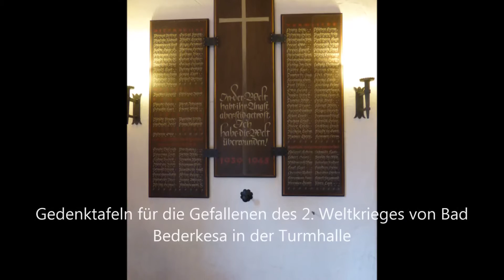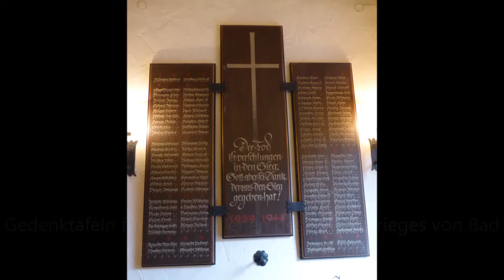Geestland-Bad Bederkesa - (D) - NDS - CUX - luth Kirche St. Jakobi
Es ist das Geläut der luth. Kirche St. Jacobi im Geestlander Ortsteil Bad Bederkesa zu hören.

Ablauf:
0:00 Führung
3:47 Geläut
13:21 Uhrschlag

Glaubensglocke
Ton: as'
Gießer und Gussjahr: Rincker/Sinn, 1974
Gewicht: 655 kg

Liebesglocke
Ton: b'
Gewicht: 445 kg
Nutzung: Stundenglocke

Hoffnungsglocke
Ton: c"
Gewicht: 326 kg
Nutzung: Viertelstundenglocke

Motiv: Paternoster

Ein herzliches Dankeschön geht an Pastor Gerald Ballmer und Küster Wladimir Lint für die Ermöglichung der Aufnahme!

Die erste Kirche war vermutlich eine Feldsteinkirche. Die Erbauung dieses Gebäudes ist bis heute jedoch unbekannt. Die erste urkundliche Erwähnung zur Nennung des Patrons der Kirche geht jedoch auf das Jahr 1295 zurück. Diese Feldsteinkirche wurde 1644 durch eine Fachwerkkirche ersetzt. Die Fachwerkkirche wurde wiederum später durch die jetzige ersetzt. Diese wurde von 1895 bis 1861 im neogotischen Stil errichtet. Der Architekt war Simon Loschen, welcher den neogotischen still bevorzugte und auch der Architekt für die BGM.-Smidt-Gedächtniskirche (im allgemeinen bekannt als "Große Kirche") von Bremerhaven der zuständige Architekt war. Beide Weltkriege hat die Kirche unbeschadet überstanden. Von 1990 bis 2010 wurde der Innenraum stetig renoviert. Die kunstvoll gestalteten, aber dennoch schlicht gehaltenen Fenster sorgen bei Sonneneinstrahlung für eigentümliche Licht- und Schattenspiele. Am kunstvollsten ausgestattet ist der Altarraum. Seine Decke ist blau gehalten und trägt goldene Sterne. Das alte Taufbecken wurde ca. 1644 geschaffen und stand einst in der Vorgängerkirche. Er trägt die Inschrift "Gehet hin und machet zu Jüngern alle Völker: Taufet sie auf den Namen des Vaters und des Sohnes und des heiligen Geistes und lehret sie halten alles, was ich euch befohlen habe. Und siehe, ich bin bei euch alle Tage bis an das Ende der Welt (Matthäus 28,19-20)". Auf dem aus Messing bestehenden Deckel dient eine Taube als griff. Diese Taube symbolisiert den heiligen Geist. Die erste Orgel der Kirchengeschichte stand bereits in der Vorgängerkirche. Diese war jedoch lediglich ein Handpositiv. Dieses wurde zuerst in die neue Kirche übernommen, jedoch aufgrund seiner Reparaturanfälligkeit 1911/12 durch eine neue Orgele ersetzt. Sie war genauso reparaturanfällig wie die erste Orgel. Daher wurde in den Prospekt der alten Orgel ein neues Instrument gesetzt. Es wurde von der Firma Hillebrand aus Altwarmbüchen etappenweise eingebaut. Der erste Abschnitt wurde 1969 geschaffen, der zweite 1981 und der dritte 1992. Heute verfügt die Orgel im Hauptwerk, Oberwerk und Pedal über 1390 Pfeifen in 21 Registern. Während der Renovierung wurden 2006 kamen auch neue Ausstattungsgegenstände in den Altarraum. Diese wurden von der Künstlerin Madeleine Dietz aus Landau (Pfalz) geschaffen. Es sind der neue Altar, Taufbecken, Ambo und Kerzengestell. Der Altar ist von der Form her einem Triptychon nachempfunden. Er besteht aus trockener und gebrannter Tonerde und Stahl. Zu dem Altar gehört auch ein Lichtkreuz. Es soll den Besuchern Hinweise auf Hoffnung und Auferstehung geben. Die Taufschale des neuen Taufbeckens wird von einer stählernen Säule getragen. Sowohl das neue Taufbecken, als auch alte werden heute je nach Wunsch genutzt.
Die Vorgängerkirche von Bad Bederkesa besaß zuerst nur eine Glocke, welche 1696 gegossen wurde. Diese barstete gegen Ende des 18 Jahrhunderts und wurde umgegossen. 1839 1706 kam eine weitere Glocke hinzu und um 1839 nun auch eine dritte Die beiden jüngeren und größeren Glocken wurden im 1. Weltkrieg für Rüstungszwecke eingeschmolzen. Die kleinste und älteste Glocke verblieb lange Zeit alleine. So wurde ihr Schicksal im 2. Weltkrieg besiedelt und sie wurde ebenso eingeschmolzen. Damit hatte die Kirche lange Zeit keine Glocken. Erst 1974 wurde die Glockengießerei im hessischen Sinn beauftragt, drei neue Glocken für die Kirche zu gießen. Diese wurden allesamt in schwerer Rippe gegossen. Über ein Mittagsläuten verfügt die Kirche nicht. Dieses wird von der katholischen Kirche von Bad Bederkesa übernommen.

Quellen: Broschüren und Literatur der Kirchengemeinde

Der Luftkurort Bad Bederkesa liegt im Landkreis Cuxhaven zwischen Bremerhaven, Cuxhaven und Stade und hat über 5.000 Einwohner. 2013 fusionierten das zuvor selbstständige Bad Bederkesa und einige andere umliegende Ortschaften zur Stadt Geestland.